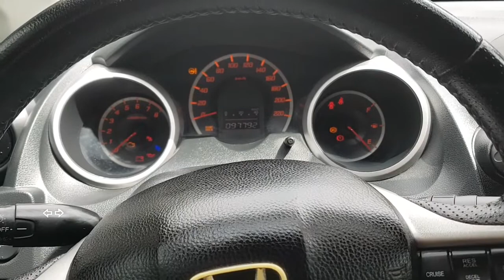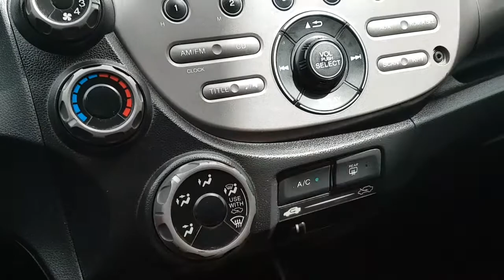HONDA FIT EX ESTANDAR 2009 *** VENDIDO ***